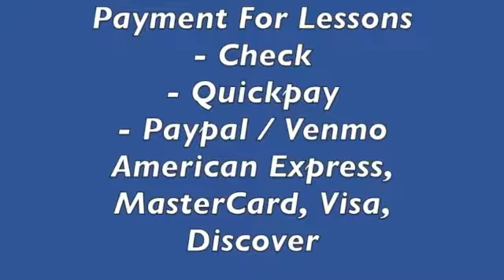PIANO - GUITAR - VOICE LESSONS